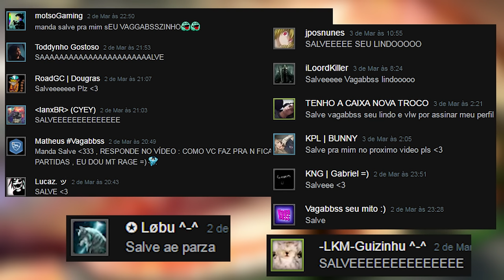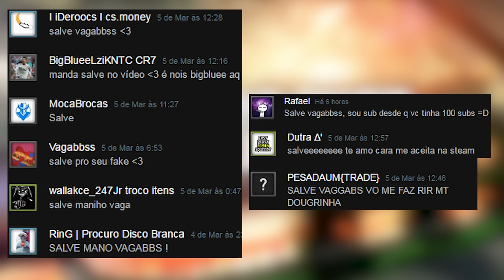ROCKET LEAGUE: ÚNICA PAIXÃO POSSÍVEL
Fala gurizada, Vagabbss aqui trazendo mais um vídeo pra voces da série Papo Reto, já peço desculpas por ter ficado 3 dias sem postar vídeos, e muito obrigado a todos pelos 5mil inscritosssssss!!! Obrigado mesmo a cada um de voces, espero que gostem do vídeo :)

Configurações do PC:

Processador: Intel Core i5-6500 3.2 Ghz
Memória: 2x8Gb= 16Gb
HD: 2x1Tb= 2Tb
Placa de Vídeo: ZOTAC Geforce GTX 1060 6Gb
Placa Mãe: ASRock B150 PRO4/D3
Fonte:  EVGA 600W 80 Plus White
Gabinete: PCYES Java- Preto com verde